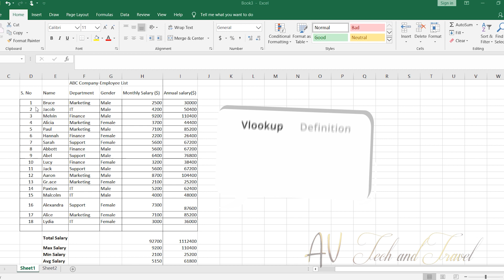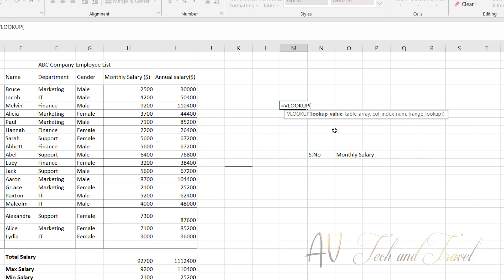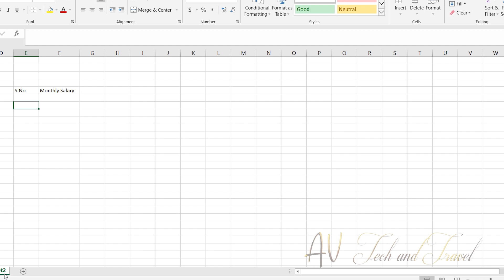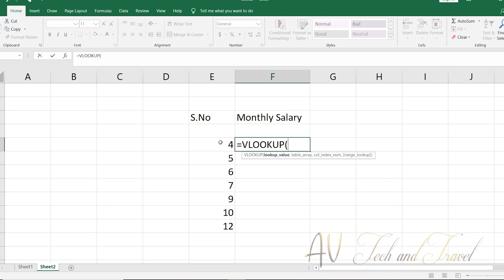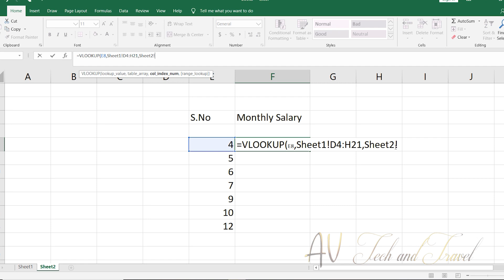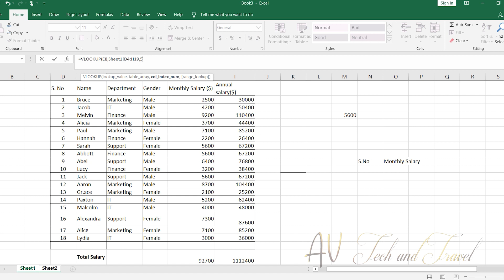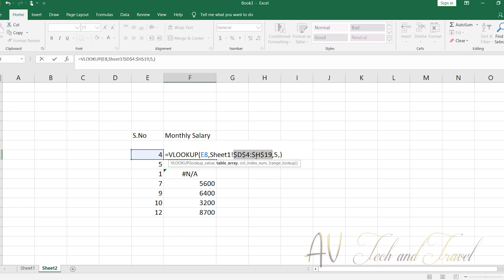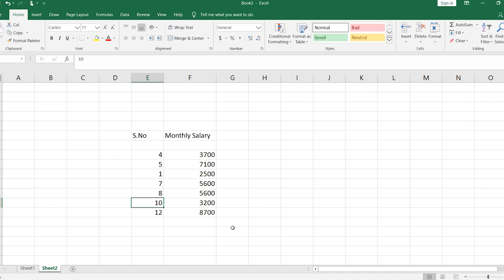Excel 2019 Basic to Advanced in Malayalam : Vlookup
Microsoft Excel 2019 Basic to Advanced in Malayalam - എളുപ്പത്തിൽ പഠിക്കൂ